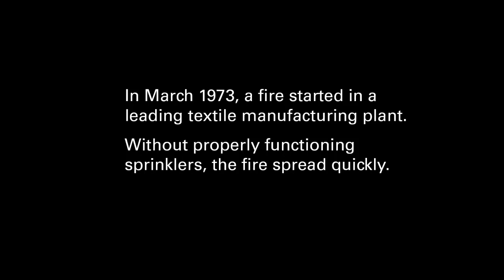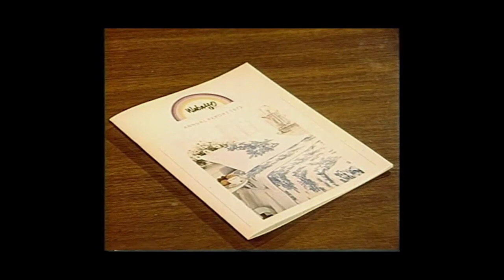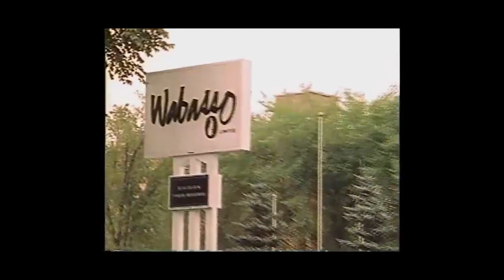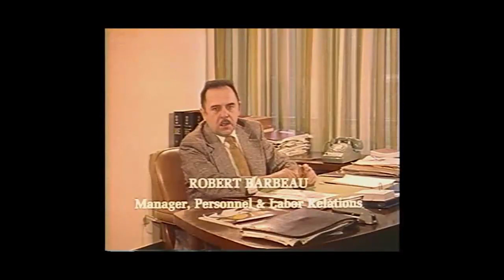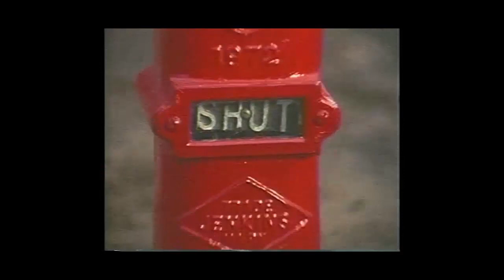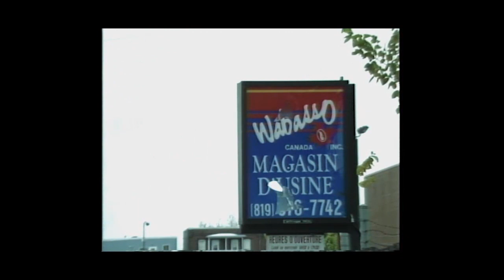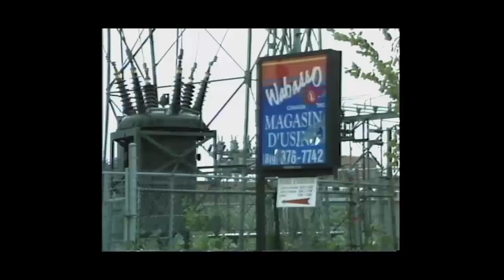Nightmare on Main Street (FM Global Reason Magazine Video)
The story of Wabasso Ltd: An astonishing 1973 documentary traces a company's downward spiral, as it tries desperately to recover from a devastating fire.